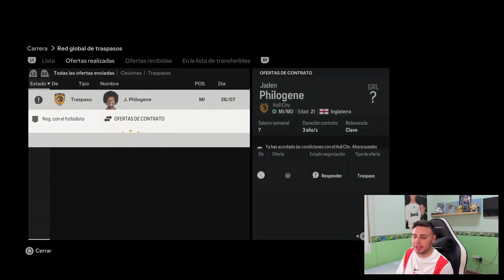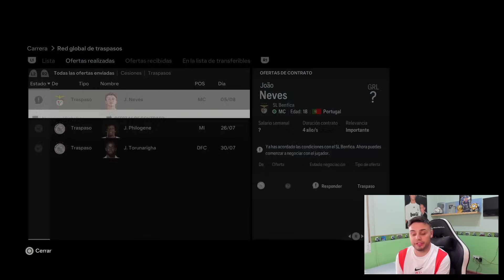RECONSTRUYENDO AL AJAX 24/25 EN MODO CARRERA *Realista*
En este vídeo vamos a simular el Ajax 24/25 en Modo Carrera
El equipo de Farioli tiene que reconstruirse con jovenes promesas y buenos fichajes para volver a reinar en Holanda y en Europa.

1.Camisa Gratis: Debe escribir la talla y el enlace de la camiseta gratuita que desea en la pantalla de pago
2.Camisetas gratis - No compatible: Personalización, PATCH, Camisetas retro
3.Las camisetas con precios especiales no están incluidas en la promoción.